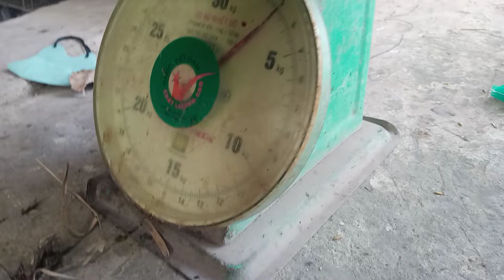Thăm bẩy khi nguồn chuột khang hiếm🐭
Thăm bẩy rắn